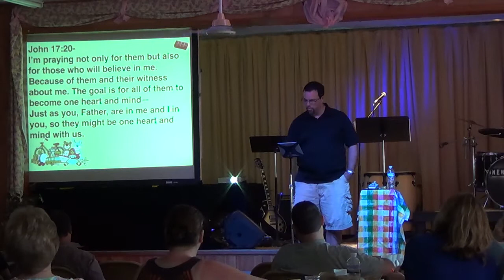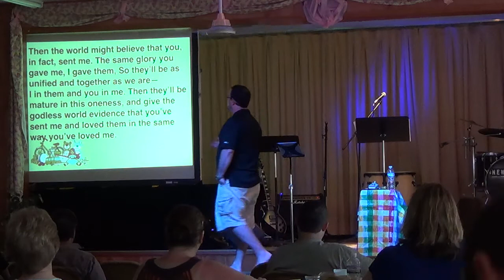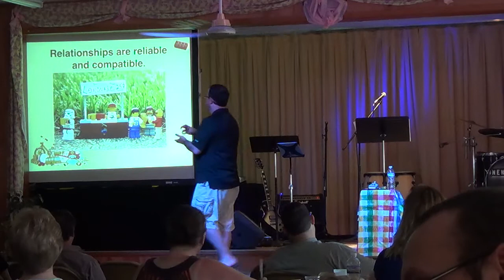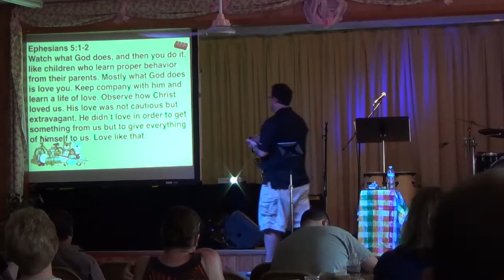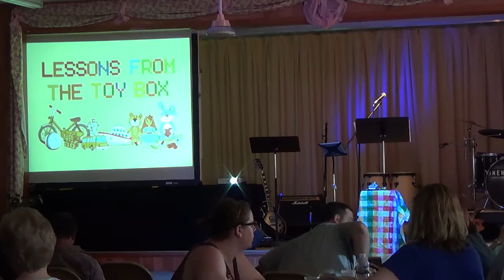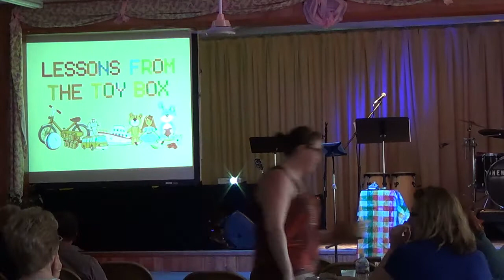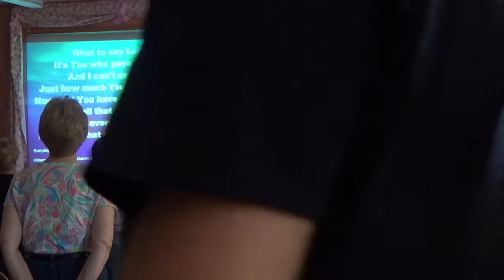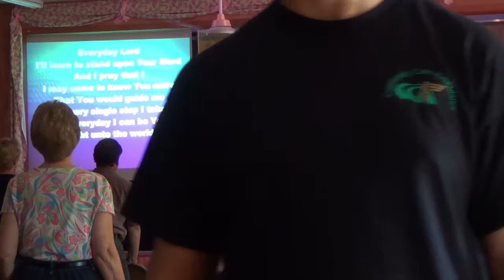Toy Box Lessons - Legos - June 1, 2014